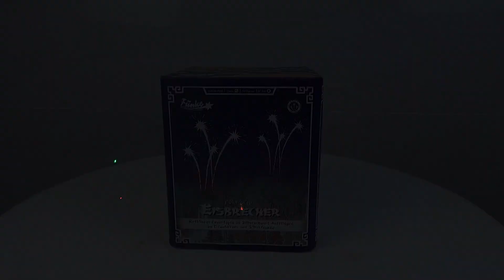"Eisbrecher" - Cakebox 25Sh 25mm - Silberfunken-Blitze [Batch 2020]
DE:
FC25-25-10
25 Schuss Batterie "Eisbrecher",  Kal. 25mm, ca. 20 Sekunden, 460,5g NEM, CE Kategorie F2, ADR 1.4G

Rotblinker-Feuertöpfe zu Silberschweif-Aufstiegen zu Titanblitzen mit Silberfunken.

Unsere zweite Salutbatterie nach der Funken-Finale 1. Um den relativen Anteil an Blitzsatz niedrig genug zu halten, wird eine hohe Gesamt-Satzmenge benötigt, weshalb wir viel Satzmenge für Feuertöpfe, Schweifaufstiege und Silberfunken-Sterne verwenden mussten - so gesehen ist es also keine reine / klassische Salut-Batterie, sondern mehr eine Silberfunken-Batterie mit lautem Knall.
Die Schweifaufstiege sind hierbei sicher noch verbesserungsfähig, da bedingt durch die Fertigungstechnik noch zu hohe Toleranzen auftreten - wir arbeiten aber nachwievor daran, unsere "Kometenschweif"-Aufstiege bei einem immer größeren Teil der Produktion zu implementieren.

Beim im Video gezeigten Exemplar ist übrigens eine Bombette etwas tief explodiert; normalerweise liegt die Lautstärke bei etwa 117dB.

EN:
FC25-25-10
25 shots Cakebox "Eisbrecher", cal. 25mm, ca. 20 seconds, 460,5g NEC, CE certified, category F2, ADR 1.4G

Red strobe mines to silver tails to titanium bursts with silver sparks.

Our second salute cake after the "Funken-Finale 1". In order to keep the relative amount of flashpowder low enough, we had to achieve a high total powder weight, so we put a lot of powderweight for mines, tails and silver microstars - so it´s actually not a real salute cake, but more a silver sparks cakebox with loud bang.
The tails are still not perfect, as the current production technique still has to high tolerances - but we are continuously working to implement our "comet tails" for a growing part of our production.
The cake shown in the video had one innertube exploding a little lower; normally the sound level is at ca. 117dB.